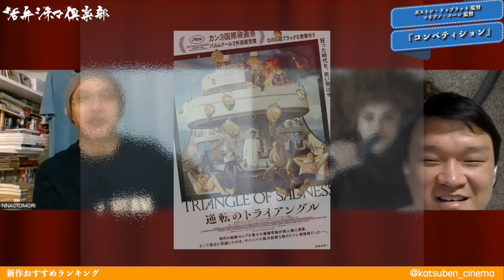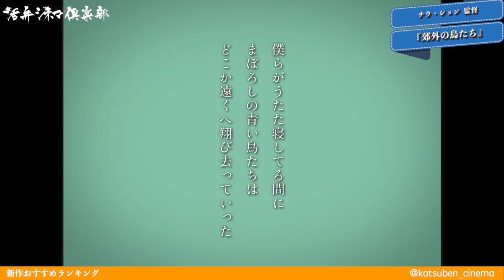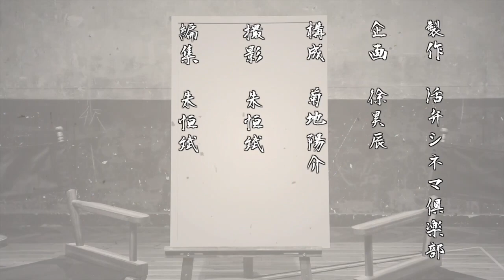『コンペティション』『郊外の鳥たち』『アンドレ・レオン・タリー 美学の追求者』『青春弑恋』などを語る（2023年3月中旬合併号）劇場公開新作映画おすすめランキング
2023年3月10日、17日、24日～公開新作を語る
▶有り、触れた、未来
監督 / 山本透

▶Winny
監督 / 松本優作
出演 / 東出昌大、三浦貴大、皆川猿時、和田正人、木竜麻生、池田大、金子大地、阿部進之介、渋川清彦、田村泰二郎、渡辺いっけい、吉田羊、吹越満、吉岡秀隆ほか

▶アンドレ・レオン・タリー 美学の追求者
監督 / ケイト・ノヴァク
出演 / アンドレ・レオン・タリー、アナ・ウィンター、トム・フォード、マーク・ジェイコブス、イヴ・サン・ローラン、カール・ラガーフェルド、ノーマ・カマリ、ヴァレンティノ・ガラヴァーニ、ウーピー・ゴールドバーグ、イザベラ・ロッセリーニ、ウィル・アイ・アム、ラルフ・ルッチ、サンドラ・バーンハード、マノロ・ブラニク、アンドレ・ウォーカーほか

▶コンペティション
監督 / ガストン・ドゥプラット、マリアノ・コーン
出演 / ペネロペ・クルス、アントニオ・バンデラス、オスカル・マルティネス、ホセ・ルイス・ゴメス、マノロ・ソロ、ナゴレ・アランブル、イレーネ・エスコラル、ピラール・カストロ、コルド・オラバリ、フアン・グランディネッティほか

▶長ぐつをはいたネコと9つの命
監督 / ジョエル・クロフォード
声 / アントニオ・バンデラス、サルマ・ハエック、フローレンス・ピュー、ハーヴィー・ギレン、サムソン・ケイオ、ワグネル・モウラ、ジョン・ムレイニー、オリビア・コールマン、レイ・ウィンストンほか　吹替 / 山本耕史、土屋アンナ、中川翔子、小関裕太、木村昴、津田健次郎ほか

▶妖怪の孫
監督 / 内山雄人

▶郊外の鳥たち
監督 / チウ・ション
出演 / メイソン・リー、ゴン・ズーハン、ホアン・ルー、チエン・シュエンイー、シュー・シュオ、チェン・ジーハオ、チェン・イーハオ、シュー・チョンフイ、シアオ・シアオ、ドン・ジン、ワン・シンユーほか

▶雑魚どもよ、大志を抱け！
監督 / 足立紳
出演 / 池川侑希弥、田代輝、白石葵一、松藤史恩、岩田奏、蒼井旬、坂元愛登、臼田あさ美、浜野謙太、新津ちせ、河井青葉、永瀬正敏ほか

▶青春弑恋
監督 / ホー・ウィディン
出演 / リン・ボーホン、ムーン・リー、リン・ジェーシー、アニー・チェン、ヤオ・アイニン、ディン・ニンほか

▶ベイビーわるきゅーれ 2ベイビー
監督 / 阪元裕吾
出演 / 高石あかり、伊澤彩織、水石亜飛夢、中井友望、飛永翼、橋野純平、安倍乙、渡辺哲、丞威、濱田龍臣ほか